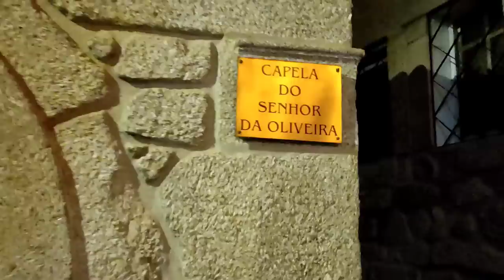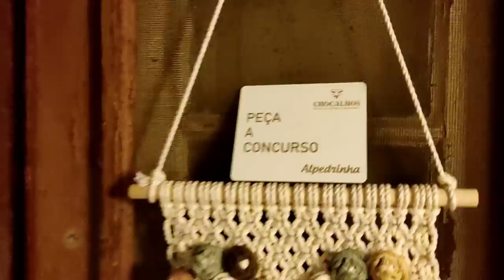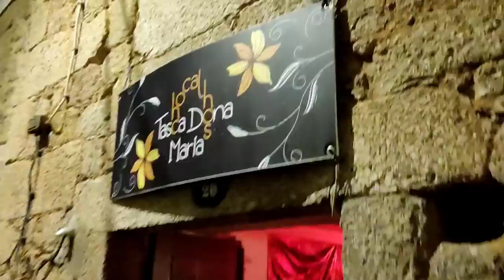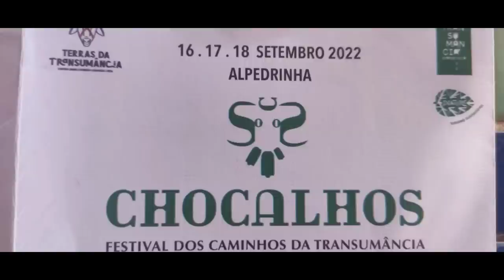97 : CHOCALHOS Festival!! Alpedrinha Central Portugal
Finishing the Calçada Spokes
leaving for the Festival
A Night at the Chocalhos festival
A walk over the mountains following the Sheep
A Quick visit to the Palácio do Picadeiro
Finishing the walk of Transhumancia